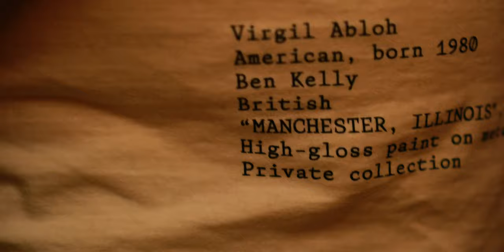Fewch & JcTheGod - Heron Preston Freestyle (Official Video)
From the studio in Worcester to Off The Porch in Atlanta then Tippie Toe Podcast in Broward County. Thank you to StankFace Media for bringing my vision to light. Hope yall Enjoy!